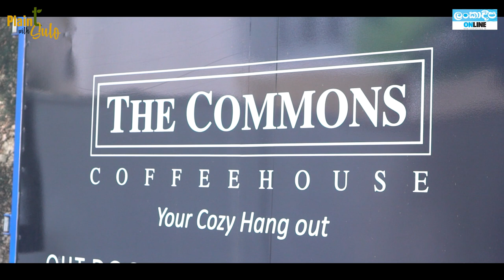Plain T With Sulo | Chandima Arumaperuma | Attorney-at Law / OIC, Cyber CRIME Division CID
"ව්‍යාජ සමාජ මාධ්‍ය ගිණුමක් නීත්‍යානුකූලව මකා දැමිය හැකියි"

Plain T with Sulo
නීතිඥ චන්දිමා අරුමප්පෙරුම සමඟ කතාබහක්
කාන්තා ප්‍රධාන පොලිස් පරීක්ෂක,
ස්ථානාධිපති, පරිගණක අපරාධ විමර්ශන අංශය, අපරාධ පරීක්ෂණ දෙපාර්තමේන්තුව.

Venue Partner -  The Commons
Clothing Partner - GFlock
Hair and Makeup - Estheva